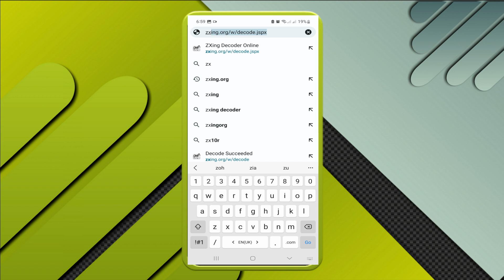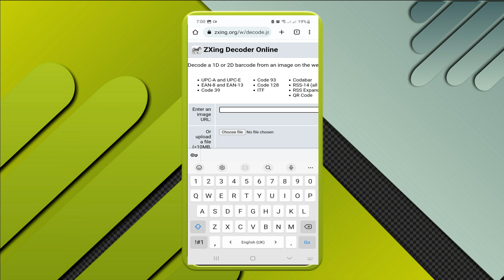How to View WiFi Passwords on Android Mobile Without Root and Root Method - wifi password pata kare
Are you wondering how to view WiFi passwords on your Android mobile device without needing to root it? Look no further! In this video, we'll reveal the easiest and safest method to unlock WiFi passwords on Android without the hassle of rooting your device.

In this comprehensive tutorial, we'll walk you through the step-by-step process, making it accessible even for beginners. You'll gain access to WiFi passwords effortlessly, ensuring you're always connected to the networks you need.

Don't miss out on this valuable information. Watch the video now and take control of your Android's WiFi capabilities without any complicated procedures!

How to View WiFi Passwords
Android WiFi Hacks
WiFi Password Finder
No Root Method
Unlock WiFi Passwords
Android Network Security
WiFi Password Revealer
Android Tips and Tricks
WiFi Access Tutorial
Android WiFi Passwords
WiFi Password Recovery
Android WiFi Secrets
No Root Required
WiFi Password Cracker
Android WiFi Connection
WiFi Network Access
Android WiFi Unlock
WiFi Password Viewer
Android WiFi Tricks
Secure WiFi Access
WiFi Password Finder App
Android WiFi Unlocker
WiFi Password Hack
Android Network Access
WiFi Password Viewer App
WiFi Password Recovery App
Unlock WiFi Network
Android WiFi Security
WiFi Password Breaker
Android WiFi Tips
WiFi Password Unlocker
Android Network Unlock
WiFi Password Finder Tool
Android WiFi Hacking
WiFi Security Bypass